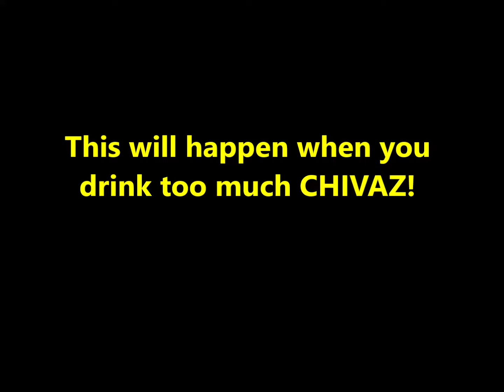What happens when you drink too much CHIVAZ..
French movie subtitled for your comedic pleasure..